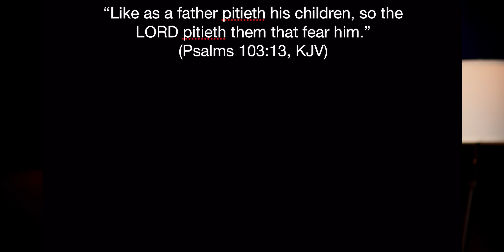What Does Abba Mean?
How we see our earthly fathers affects how we see our Heavenly Father. Find out what the Hebrew word "Ab" and the Aramaic word "Abba" mean in their biblical context by looking at ancient pictures. This Hebrew Word Study will completely change how we think and feel about our "Father."

My Favorite Biblical Resources